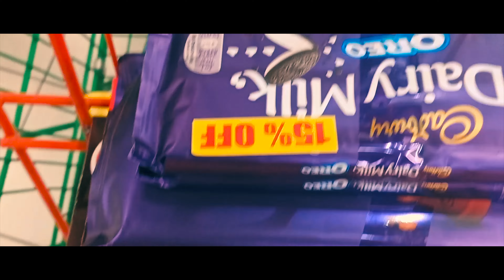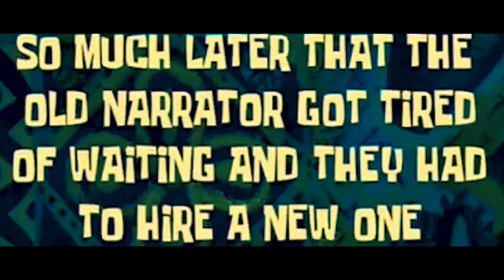Buying "pasalubong" in Lulu Hypermarket.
Dahi nangangacancer na ako sa ML vloggers muna ang peg ng lolo nyo pero don't worry mga ka cancer este ka ML wait nyo na lang ang upload ko next time...